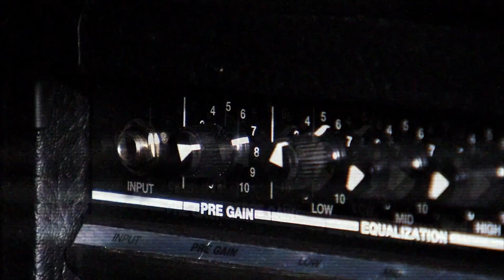BEST VINES REMIX Part 2 ft. Eminem! - SickickMusic/vinecompilations (berzerk remix)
This is the second official Vine Remix produced by SickickMusic in association with RaynMagic and VineCompilations.

Be sure to check out the Behind the Scenes video to see how this video was created, and to hear more of Sickick

This video was created by SickickMusic in association with RaynMagic and VineCompilations, it took about 2 days to create this epic second remix of vines combined with some sweet beats which makes the second official Vine Remix song!

Vines used for this video:

- Sickick's "Off The Wall" michaeljackson | By: Sickick Music
- Sometimes stretching is a life saver. w/ BRKDWN Remake Kc James | By: Liane V
- Trickin with my girlfriend| By: isack_perez
- Your face when the beat drops | By: Brook Heron
- How to bump with your dog| By: Dags
- "When you need to dry your hands & there aren't any paper towels left." saltshaker | By: Liane V
- I'll knock the black off you | By: Klarity
- How white people hear ringtones Vs. black people | By: Jerry Purpdrank
- I hate when my GPS "turns up" | By: Sebastian Revilla
- Creepy guys be like... | By: OnlyAnEnigma
- Don't Cry | By: Daniel Le
- Guys Make a Beat Out Of Everything | By: Austin Dallas
When A Yawn Turns Beautiful! | By: 80Fitz
- When people don't know what they want to eat | By: Liane V
- Introducing the Maraschino Step | By: sionemaraschino
- When Moms do this.. | By: Christian Delgrosso
- Hornbattles pt 2 .. | By: Frank McDonald
- Cat tries to say something | By: Jessa
- Black People Clap When The Talk EXTREME ADDITION WatchIt w/ Kiya Roberts | By: Simone Shepherd
- RatchetGirlRaps "Cuz you Stank" | By: Landon Moss
- RatchetGirlRaps Chocolate Metaphor, Quanterius, Gary Rojas | By: Landon Moss
- She's 8 and thirsty. | By: Luchi Zelaya
- manhattan rhymes with JEROME JARRE | By: Rudy Mancuso
- manhattan rhymes with KingBach | By: Rudy Mancuso